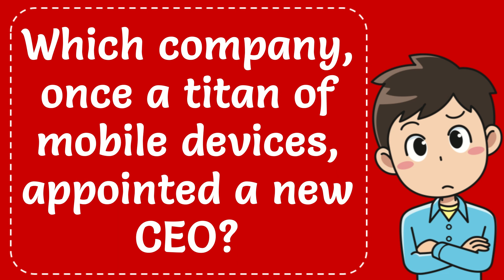Which company, once a titan of mobile devices, appointed a new CEO?